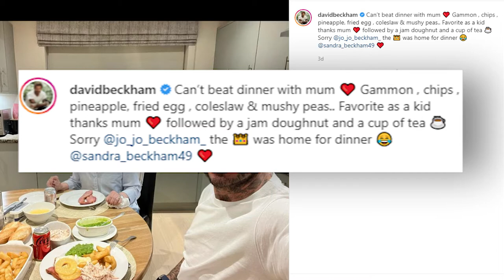David Beckham's NEWST Training Program LAUNCHES..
Welcome back to Sports Plug. For the channel today, we will feature David Beckham Training Program Launches, Inspired By His Soccer Career. It looks like David Beckham is still bending some football these days.

The football superstar, model and entrepreneur just launched a new training program. Partnering with Hollywood trainer Gunnar Peterson, Beckham’s new F45 Training workout will focus on football-inspired cardio classes that are mainly based on David Beckham’s exercises made during his active years playing football. Here’s more of the story regarding David Beckham Training Program Launches, Inspired By His Soccer Career.